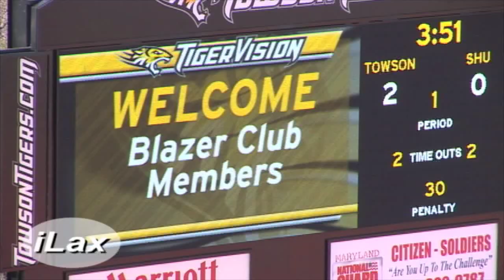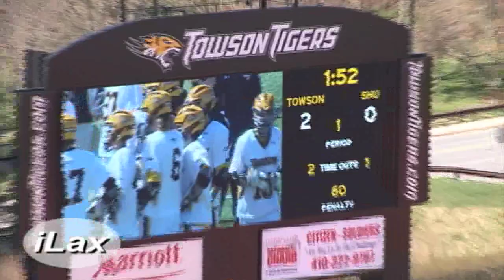iLacrosse Television Sacred Heart at Towson University Only iLax has entire games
ilacrosse Television is the worldwide leader in lacrosse video.